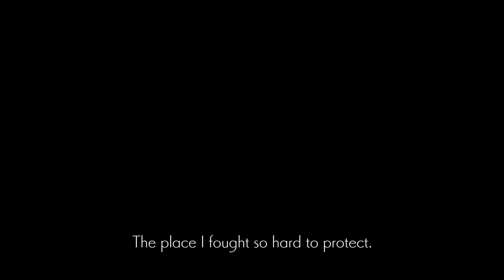Not Candy, Just Feels :( - Twin Roles - Ender Lilies Part 7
After leaving off on a cliffhanger just before another boss, the Twins return to take it on! Will Ian kill the girl again? Will his sister Abbey get on him for it?
But most important of all: is it candy or feels?

We are always willing to listen to tips, tricks, and pointers, so don't hesitate to comment.

Ender Lilies EP 7